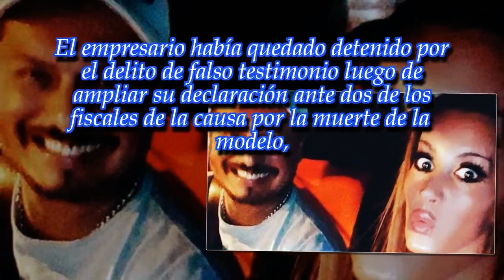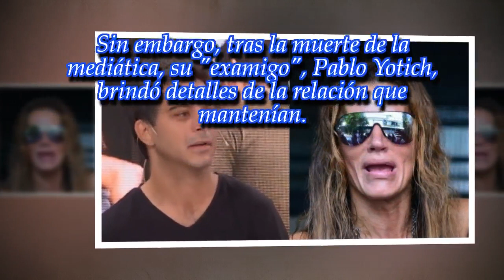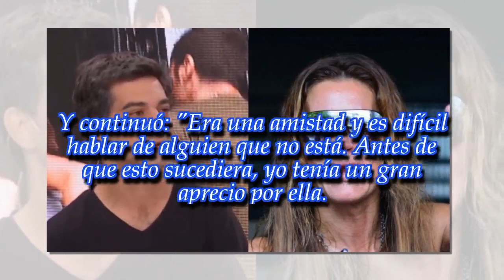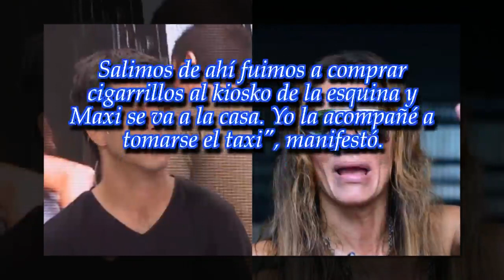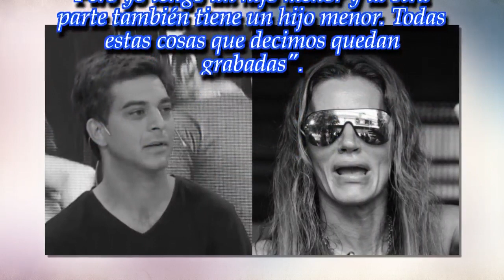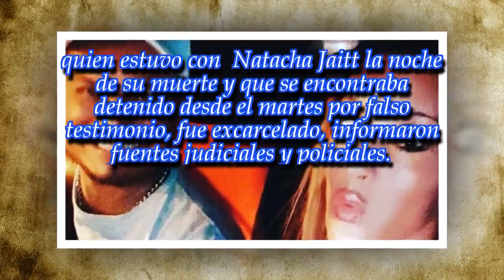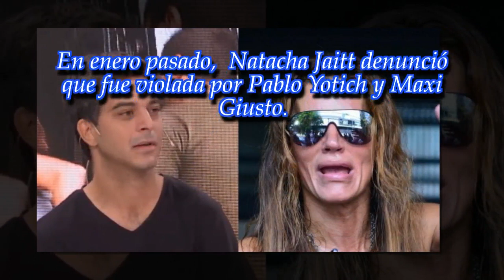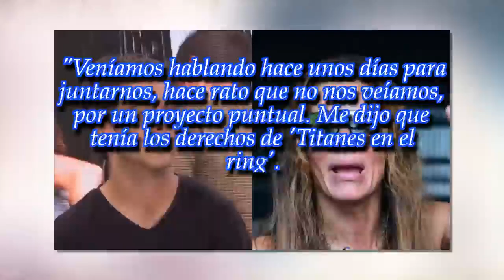Excarcelaron al único detenido por la muerte de Natacha